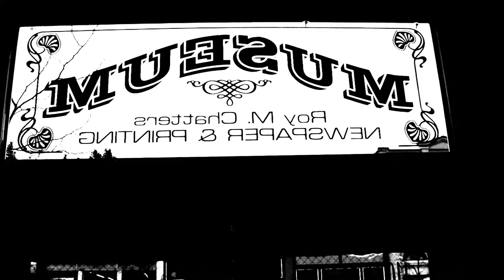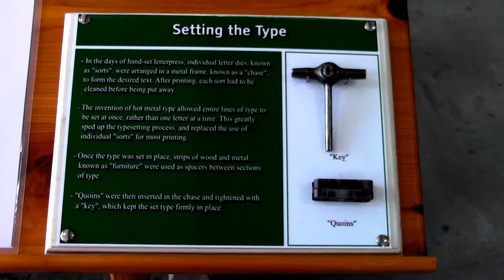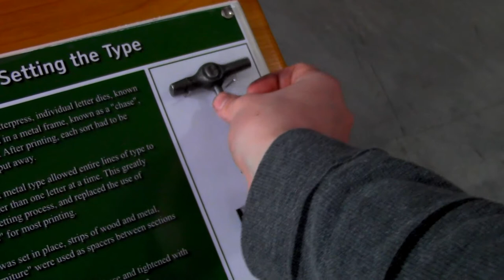A "Do-This" Museum: Roy Chatters Newspaper & Printing Museum, Palouse, WA.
I made this video for a DTC showcase at WSU. The video was shot at the Roy Chatters Newspaper & Printing Museum in Palouse, WA. I discuss my views on historical museum and preservation theory, with a heavy focus on Living History.